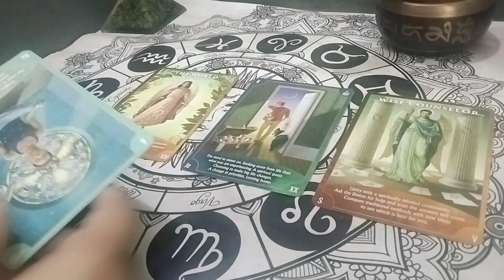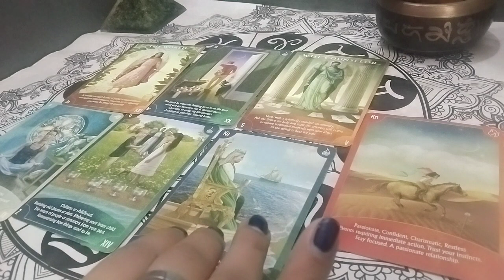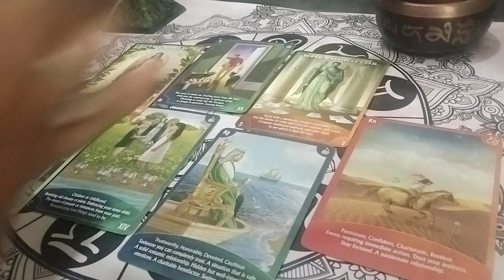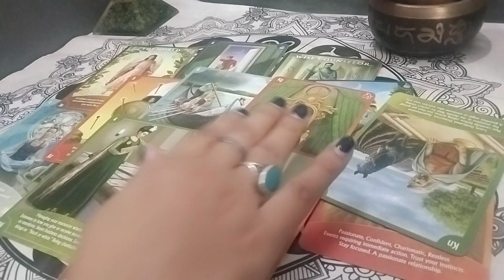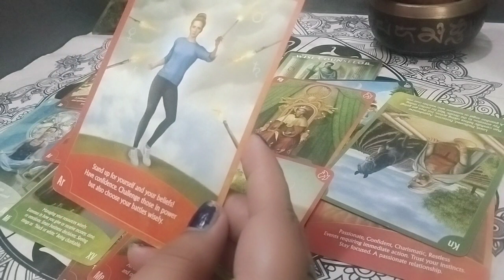your partner's current feeling &next action toward you